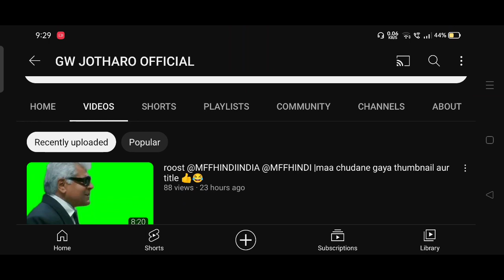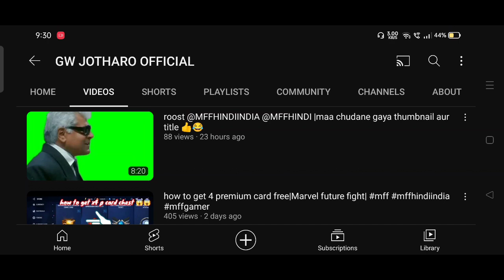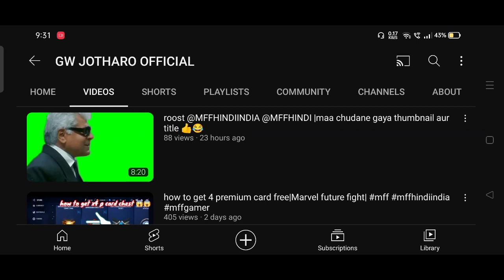I Need Your Help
1. I need your help
2.
3.
4.
5.
6.